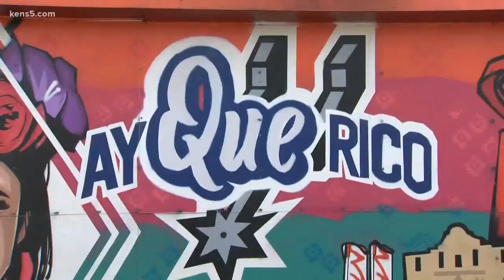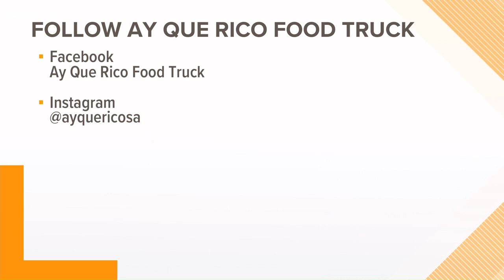Neighborhood Eats: Food truck fuses barbeque and Mexican food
Hungry Man Marvin Hurst tastes the delights at the Ay Que Rico Food Truck which fuses barbecue and Mexican food